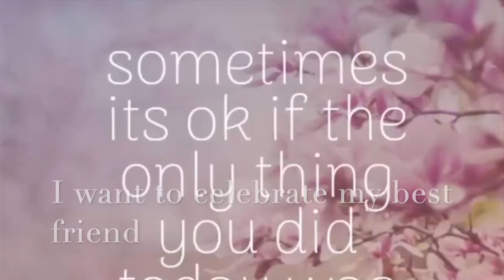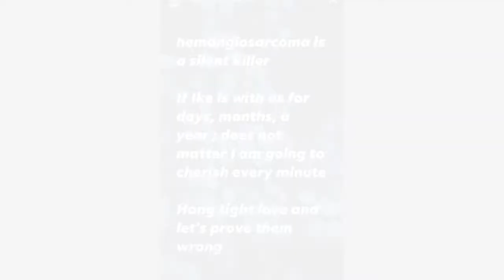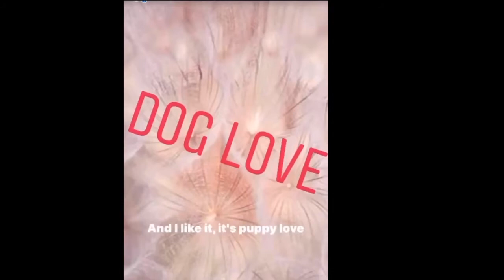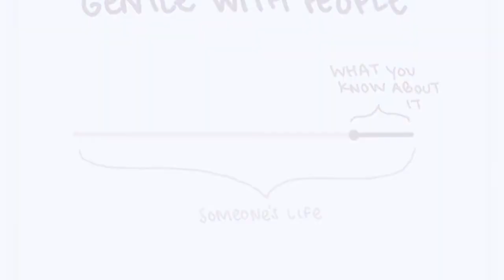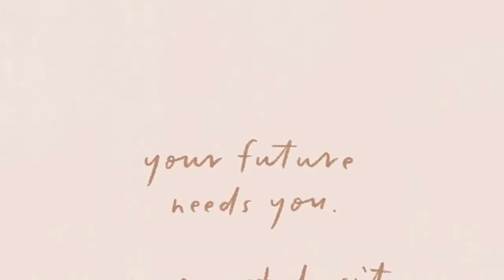Staying goodbye: Ike's Story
This past week and a half has been a roller coaster of emotions. My nine year old Boxer has been diagnosed with a terminal cancer and I have been crying on what this means.

I have a very small circle of family and even smaller circle of friends. Having a disability I do have social anxiety and my fur babies are more than pets; they are my family and my friends.

If you do not understand how animals can help their human family, and feel that I a being dramatic; this may not be the video for you. But if you understand, please view this video to see how incredible Ike is.

This video is random, I understand but I have many memories of Ike laying on my lap when I was learning braille and the times we cuddled in bed listening to books.

Funny fact about me, before I got my two dogs, I was scared of dogs and my low vision impairment forced me to get over that fear so I could get my guide dog Roxy to gain more independence with navigation.

So, I never been though this before and having a hard time coping. I hope this video shows you the love we have for our animal babies and I wanted to honor our Boxer with a small memorial video.

I love you Ike and I know you will be my guardian angel.
If you are interested in learning more of what Ike's purpose project is; check out